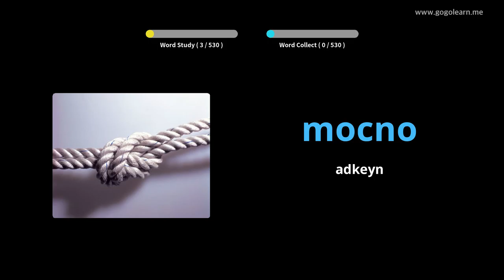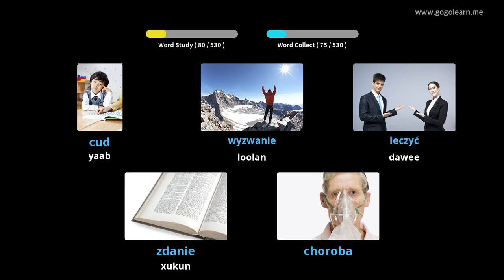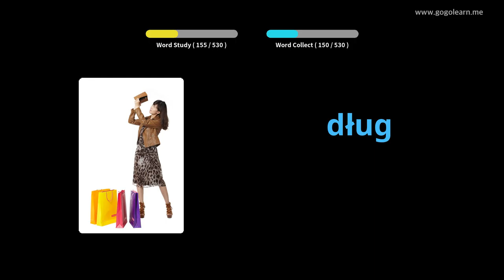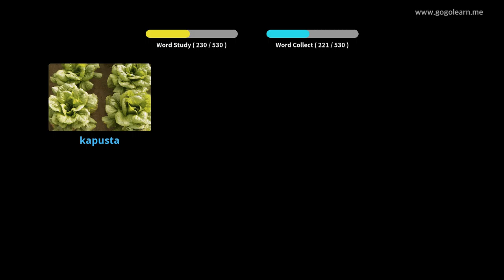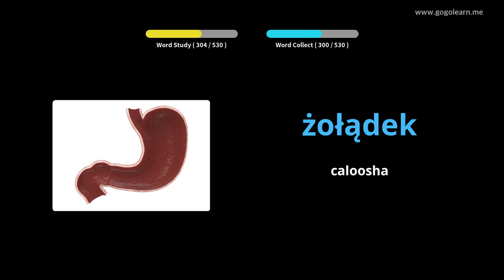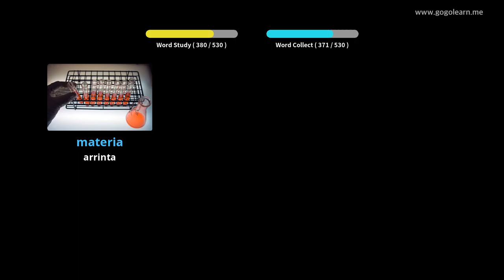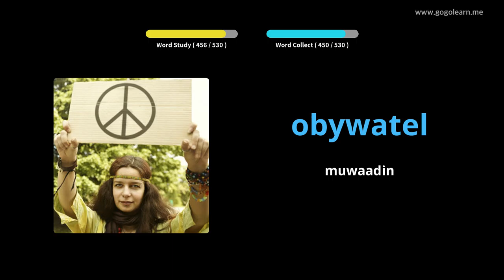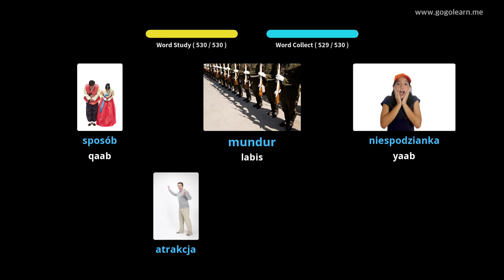Erayada Polish Vocabulary Secondary School Secondary | Golearn